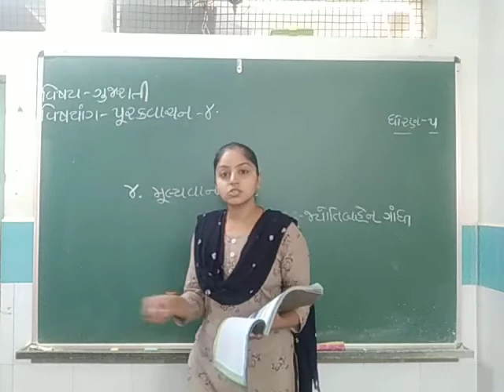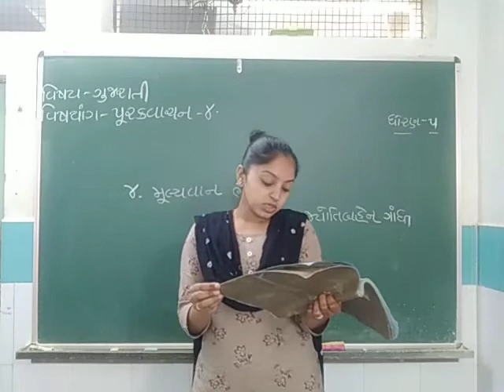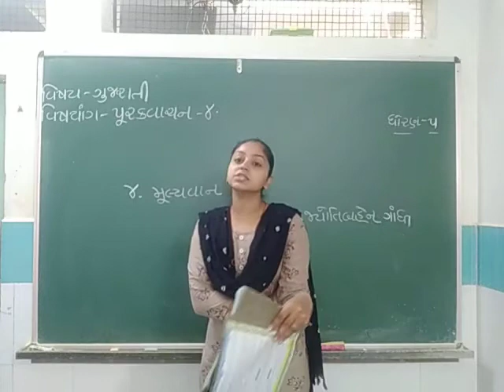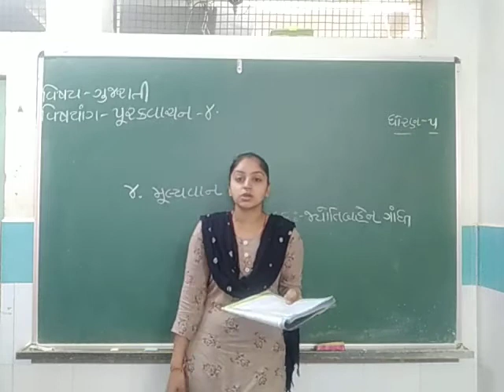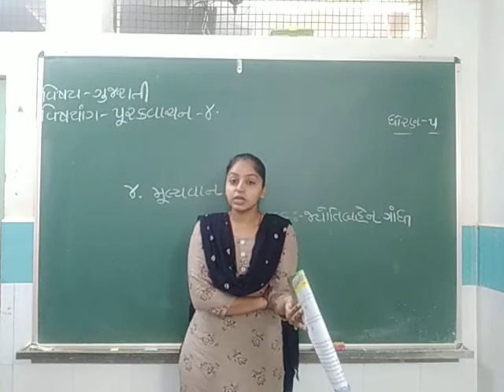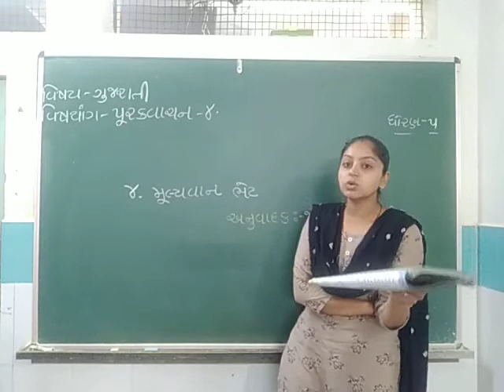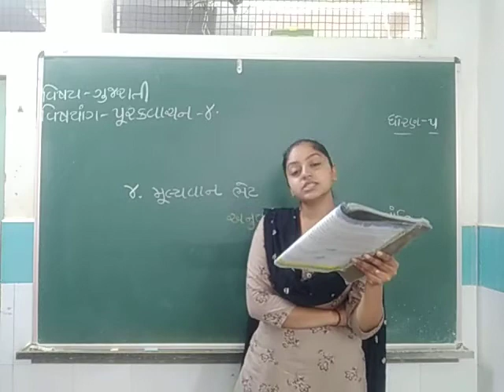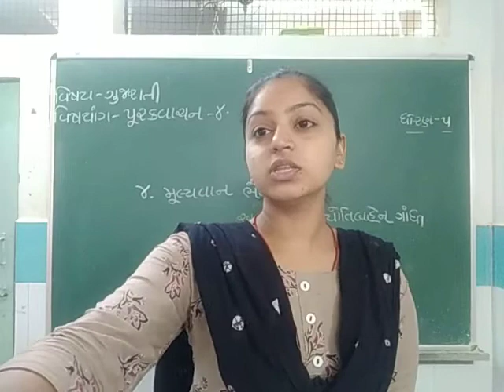ધોરણ :૫ વિષય: ગુજરાતી (પૂરક વાચન:૪ભાગ-૩)